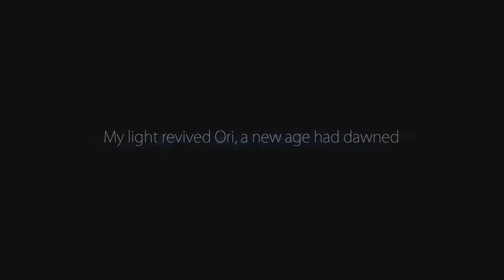Ori and the Blind Forest Co Pilot Gaming Epsiode 1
Two Players, One Controller, One Ori and The Blind Forest. Join Chris and Cory as they attempt to tackle one tough action platformer metroidvania with each one controlling one aspect of the gameplay.

Will they survive? Will they want to murder each other? Only time will tell.